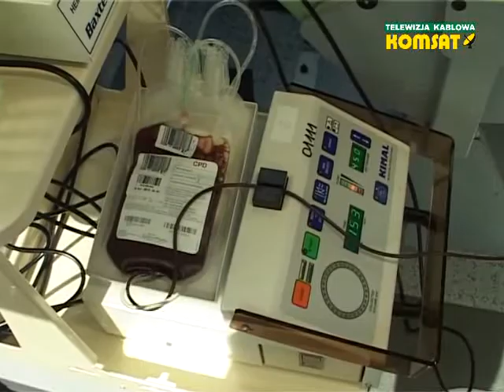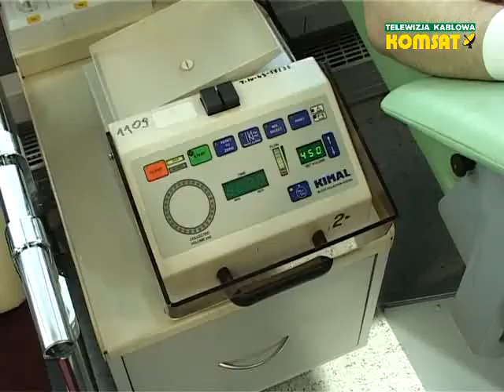Zbiórka krwi w OSS SG